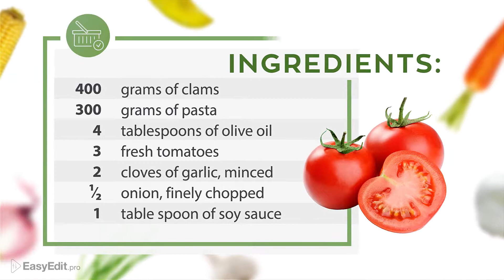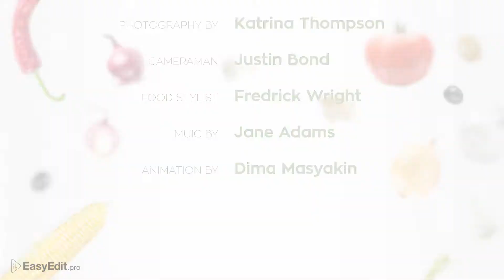Cooking Healthy Food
DESCRIPTION
Healthy cooking
The video template will help you to create a design for a healthy cooking and culinary show. Includes many separate,high-resolution vegetables and fruits. Perfect for TV, YouTube channel, website. Modern bright design template allows you to beautifully present the recipe for any dish. Template is prepared in such a way that the process of adding recipes and cooking videos, was simple and easy.